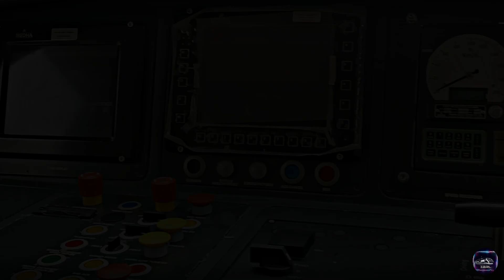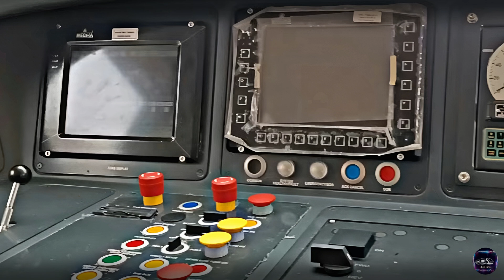गोरखपुर से बस्ती के बीच लगेगी कवच प्रणाली ll Kavach will be installed between Gorakhpur and Basti